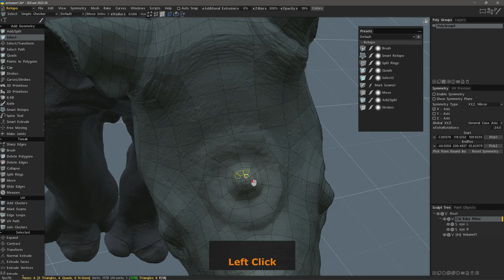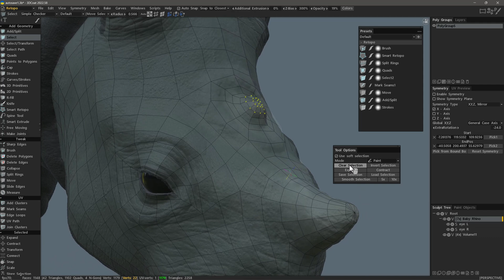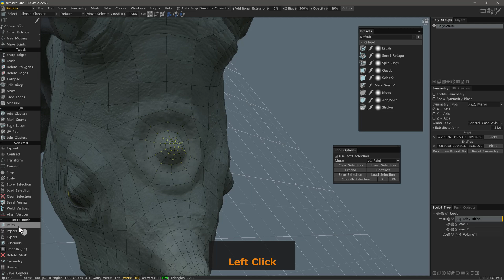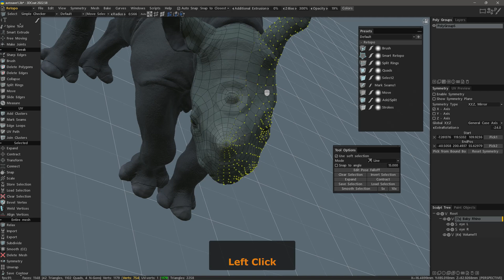Retopo/PolyModeling Soft Selection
This video demonstrates the new Soft Selection feature in 3DCoat 2022, for the Retopo and Modeling workspaces. It also incorporates the same selection modes from the Pose tool in the Sculpt workspace.